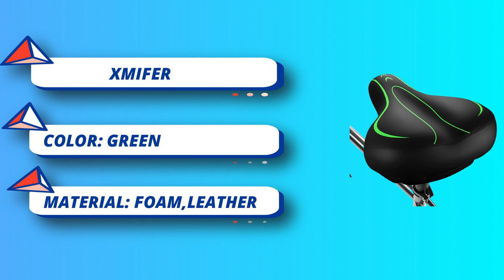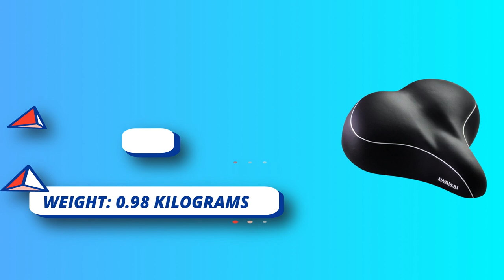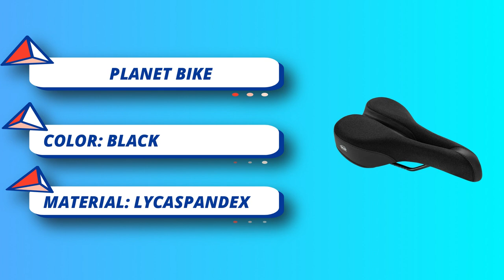Best Bike Seats for Fat Guys Who Can't Stop Cycling!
When it comes to finding the best bike seats for larger individuals, there are a few key factors to consider: comfort, support, and durability. A wider and well-padded seat with appropriate weight capacity is essential. Keep in mind that personal preferences can vary, so it's a good idea to try out different options if possible. Here are some recommended bike seats suitable for larger individuals:

1. **Brooks B17 Standard Bike Saddle**: Brooks is known for its high-quality leather saddles, and the B17 is a popular choice for riders of all sizes. While it may require some breaking in, it molds to your body over time, providing excellent comfort and support.

2. **Selle Royal Respiro Moderate Men's Saddle**: This saddle is designed with Royalgel™ technology, which helps distribute pressure evenly. It also features a ventilation channel to reduce discomfort caused by sweating.

3. **Planet Bike A.R.S. Anatomic Relief Saddle**: The A.R.S. saddle has a unique design with an anatomic relief center to alleviate pressure on sensitive areas. It's well-padded and comes in different sizes to accommodate various rider weights.

4. **ISM Touring Saddle**: ISM saddles have a distinctive split-nose design, which can be beneficial for some riders, especially those who experience discomfort in the perineal area. The Touring model is wider and well-suited for heavier individuals.

5. **Selle SMP Extra Saddle**: This saddle is designed to relieve pressure on the perineum and provide excellent support for the sit bones. It has a unique shape that suits a wide range of riders.

6. **Terry Fly Cromoly Saddle**: Terry is a brand that focuses on women's-specific saddles, but the Fly Cromoly saddle is suitable for men as well. It has a wider rear for added support and a center cutout for pressure relief.

7. **Fizik Aliante Gamma K:ium Saddle**: The Aliante Gamma features a waved profile and extra padding, providing comfort for riders with a more upright riding position.

Remember that individual anatomy and riding style play significant roles in saddle comfort. Before making a purchase, try to determine the width of your sit bones, as many bike shops offer tools to measure this. This information will help you choose a saddle that fits your anatomy better. Additionally, consider investing in padded bike shorts for added comfort during rides.

►What we do◄ Our team analyzes lots of Bike Seats for Fat Guys reviews that are designed for different kinds of users. We also take expert's suggestions to make the list of the Bike Seats for Fat Guys We will take into consideration quality, features, and price; so you can decide which device is best for you. We hope our findings will help you find the best Bike Seats for Fat Guys for the money.